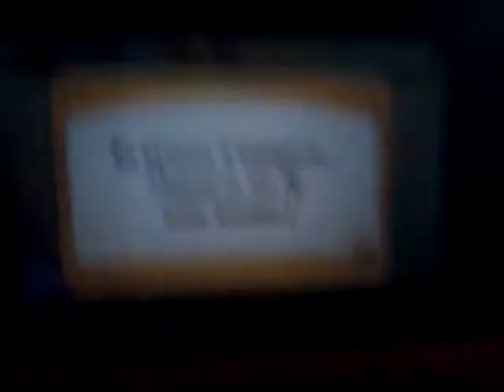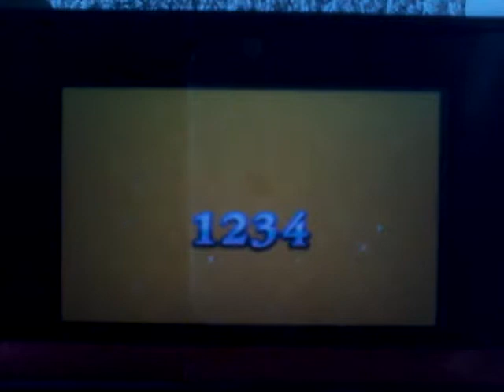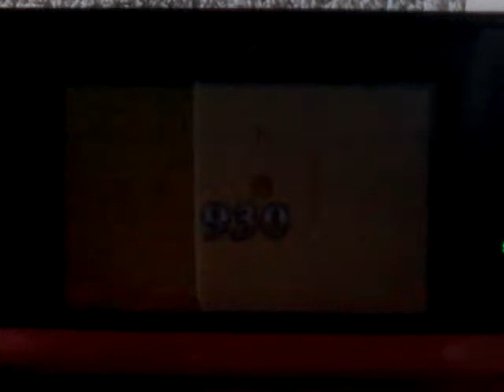Team kirby clash deluxe #6 : difficile gigalame et dragon de glace # ft LE GAMER DU SIX 9